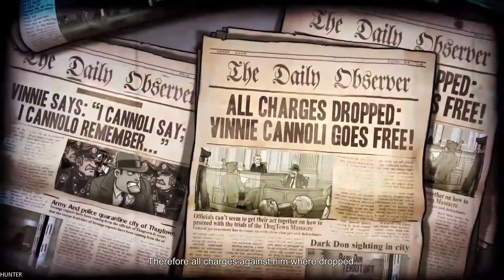Guns Gore and Cannoli 2 GAMEPLAY INTEL I7 8700K (1080p60FPS)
Guns, Gore & Cannoli 2 revives the good, old, action platform run & gun genre, but this time with a bunch of humor and buckets of blown off body parts. In this sequel to Guns, Gore & Cannoli, Vinnie Cannoli’s story continues and this time it’s personal

PC Specs:
- CPU: INTEL Core i7 7700K (4.6GHZ)
- MAINBOARD: ASUS ROG MAXIMUS X HERO
- RAM: G.Skill Ripjaws V 16GB (4X 8GB) DDR4 3400 Mhz
- VGA: ASUS ROG GTX 1080TI Gaming  11G
- SSD: Samsung 850 Evo 500GBX2
- HDD: WESTERN DIGITAL 3X4 TB SATA III HDD 128MB
- CASE: CORSAIR 600T WITHE
- PSU: Corsair HX1000i 1000W Platinum
- CPU COOLER: Corsair Hydro Series H100i GTX